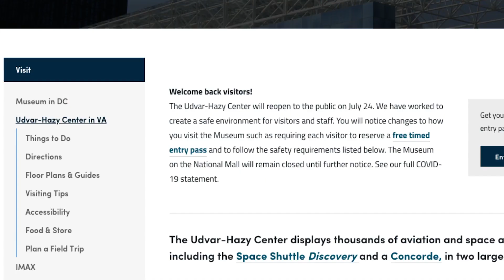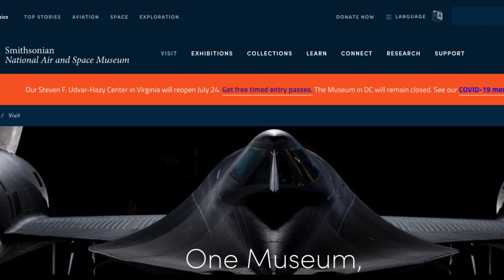Reopening the Udvar-Hazy Center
Our Steven F. Udvar-Hazy Center has reopened as of Friday, July 24. Ellen Stofan, the John and Adrienne Mars Director of the National Air and Space Museum, shares what to expect on your visit — and how to prepare.